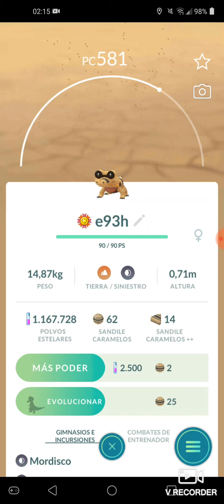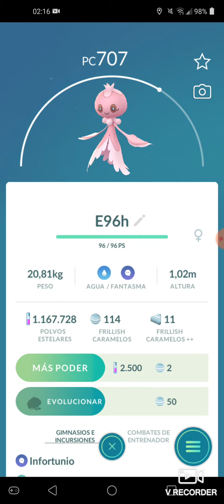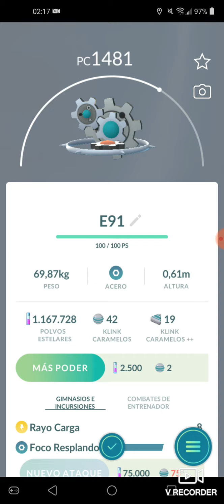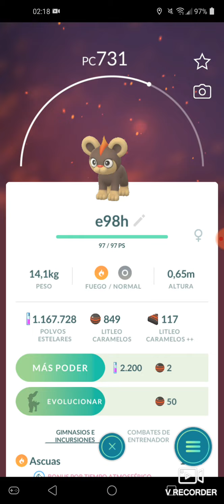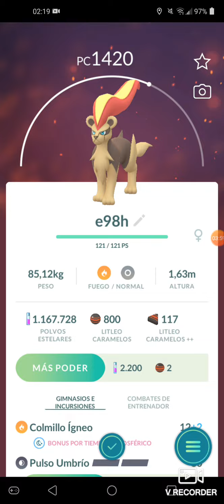Pokemon Go parte 40